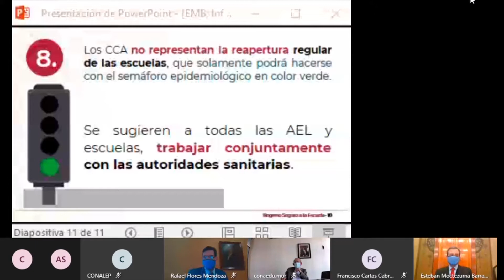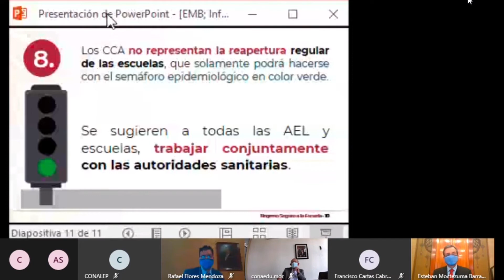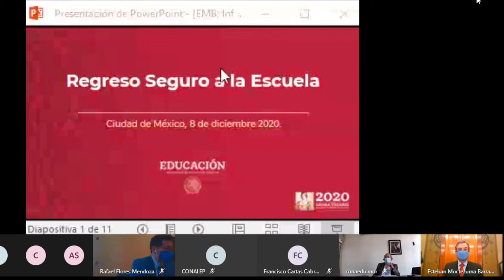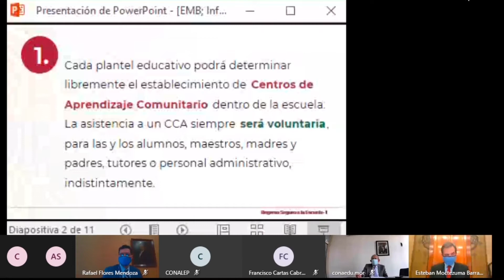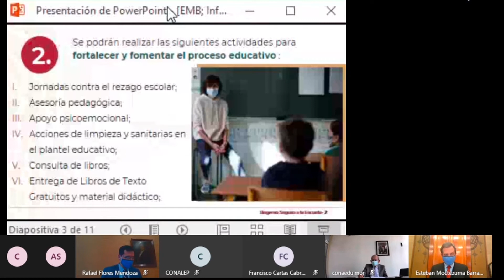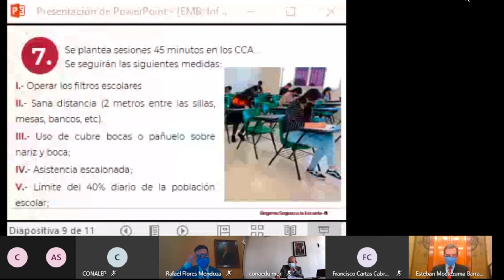Regreso a clases a partir de enero 2021 en semáforo amarillo